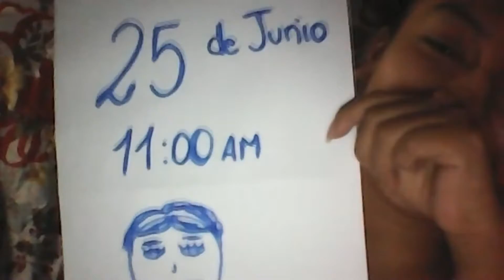El Show de Plumerito en el Baby Shower ZOOM de Danna Camila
Animación de Baby Shower OnLine con el Payaso Plumerito Di Caprio